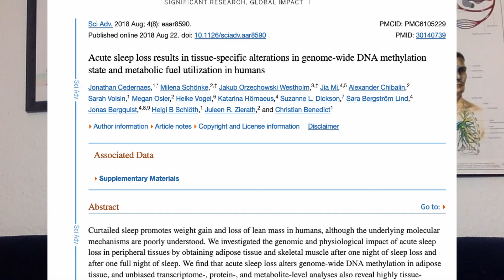Stoffwechsel reparieren: 5 Tipps für eine gesunde Gewichtsabnahme!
- In diesem spannenden YouTube-Video "Stoffwechsel beschleunigen: 5 Tipps für eine gesunde Gewichtsabnahme!" enthüllen ich fünf wirksame Methoden, um den Stoffwechsel anzukurbeln und auf natürliche Weise Gewicht zu verlieren. Ich teile wertvolle Ernährungs- und Fitness-Tipps, die dir helfen, deinen Stoffwechsel zu optimieren und Fett effizient zu verbrennen. Ich erklären die Wissenschaft hinter einem aktiven Stoffwechsel und wie er deine Abnehmziele beeinflusst. Mit praktischen Ratschlägen und leicht umsetzbaren Techniken wirst du inspiriert, deine Gesundheitsreise zu beginnen. Egal, ob du ein Fitness-Enthusiast oder Anfänger bist, unser Video bietet verlässliche Informationen für einen gesunden Lebensstil und nachhaltige Gewichtsabnahme.

Du möchtest in meine Online-Sprechstunde kommen?
Die Abrechnung erfolgt nach GOÄ für Privatpatienten und Selbstzahler.